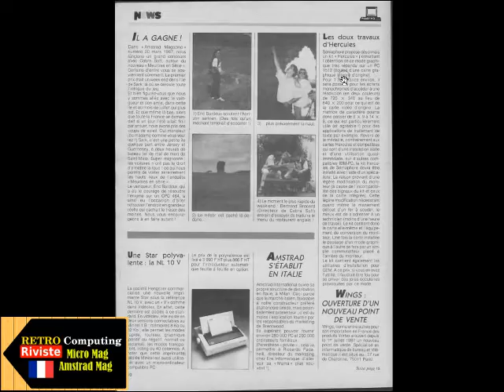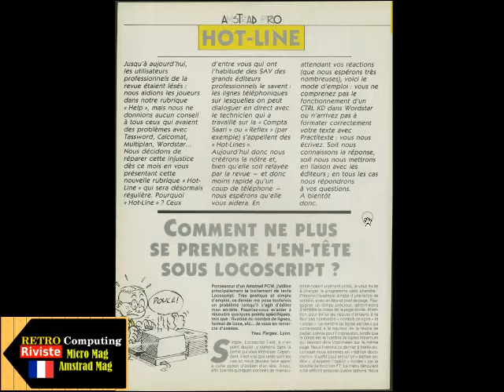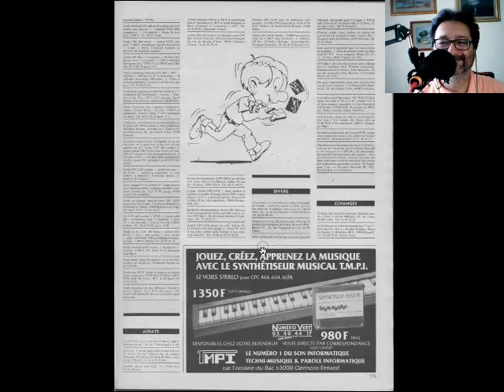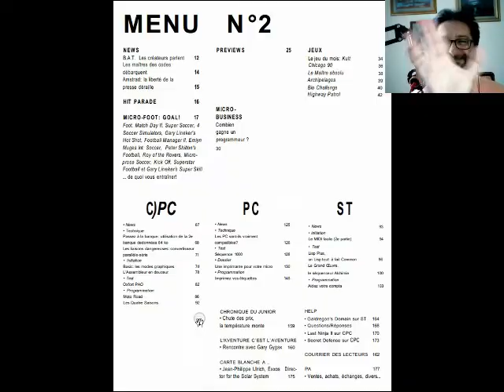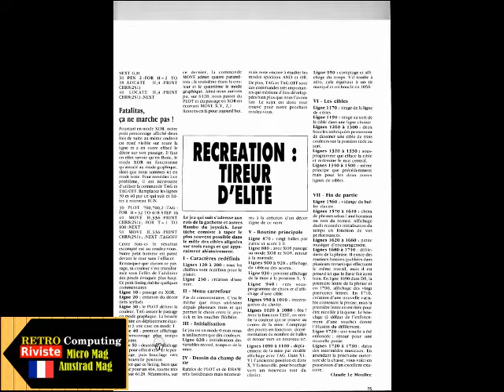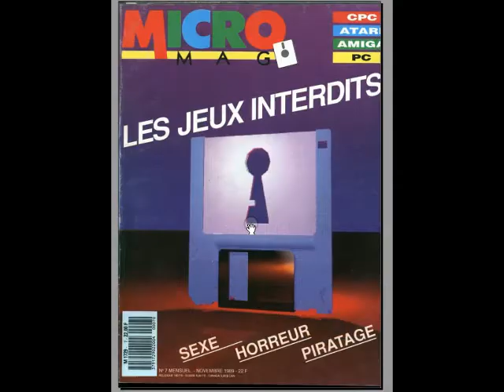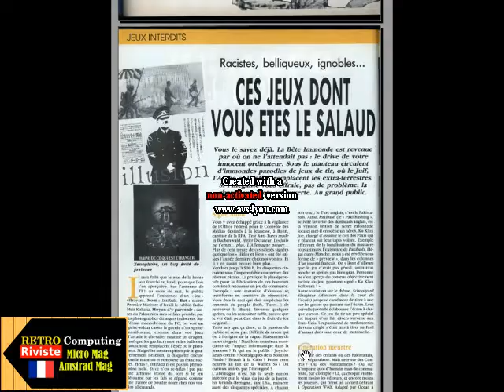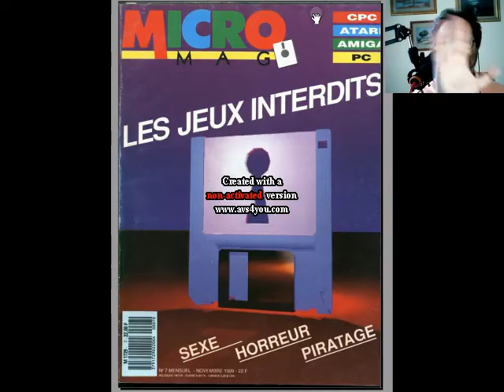Retro Riviste: Amstrad Magazine, Micro Mag - Fare Retrocomputing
Esplorazione di quattro riviste d'informatica francesi

[ 0:00 ] Amstrad Magazine Set 1987
[ 9:39 ] Amstrad Magazine Feb 1989
[ 12:54 ] Micro Mag Giu 1989
[ 21:11 ] Micro Mag Nov 1989

Il file è in Copyleft(BY-ND-NC)